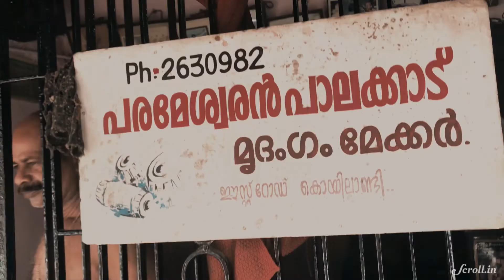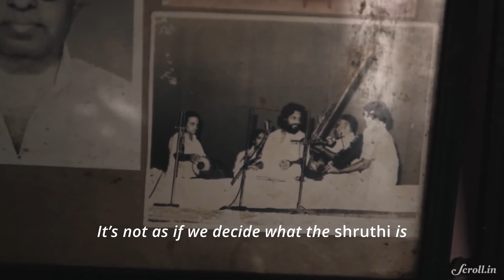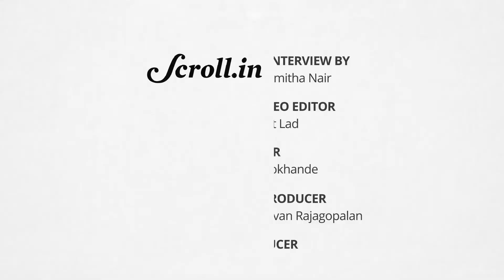How is a Mridangam Made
We visit a traditional craftsman in Pathanamthitta, Kerala to see the making  of the instrument.

Client: Scroll

Visuals: Venkataraghavan Rajagopalan
Additional Visuals: Smitha Nair
Editor: Sujit Lad
Producer: Venkataraghavan Rajagopalan
Executive Producer: Sannuta Raghu